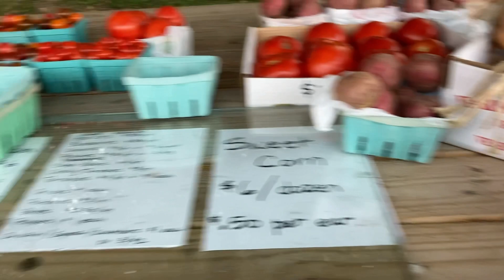8月28日将参观类似比尔盖茨投资的美国大农场，适合比特币挖矿，大Ma和建房车营地的农场